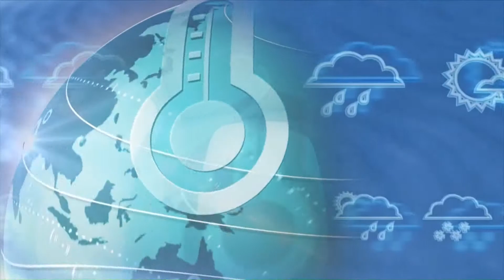Il Meteo - Abruzzo | Previsioni per mercoledì 19 Maggio 2021